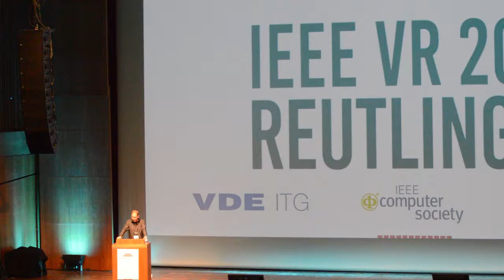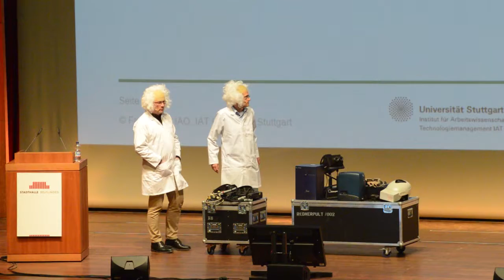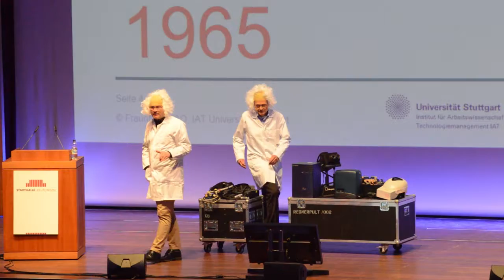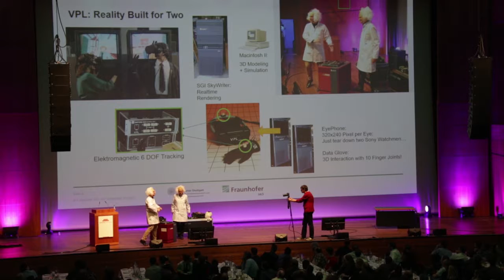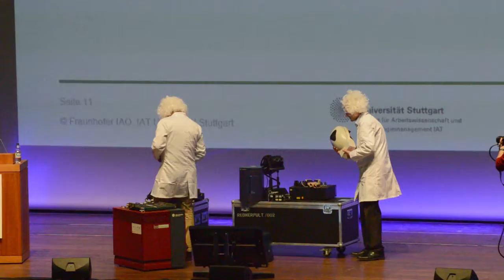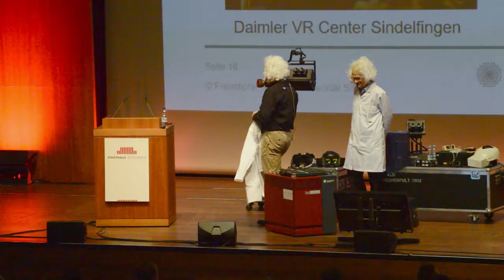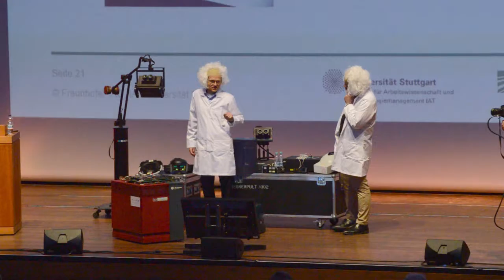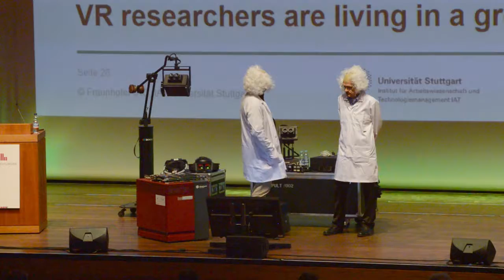2018 03 Reutlingen IEEEVRConference BanquetKeynote OliverRiedel&MatthiasBues